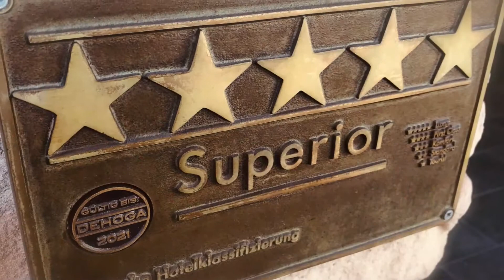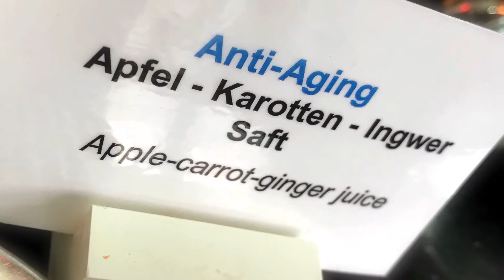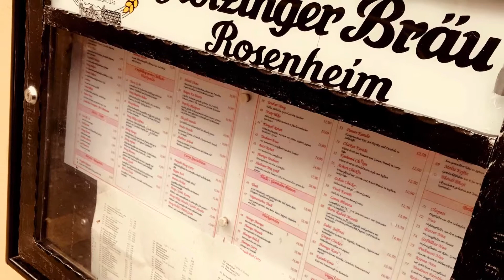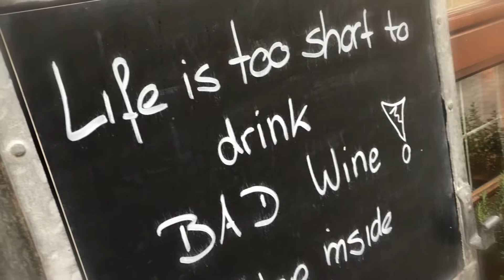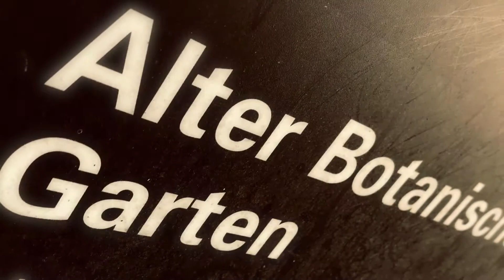Sofitel Munich Bayerpost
ADRESS: Bayerstrasse 12, 80335 München, Bayern, Tyskland
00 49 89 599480